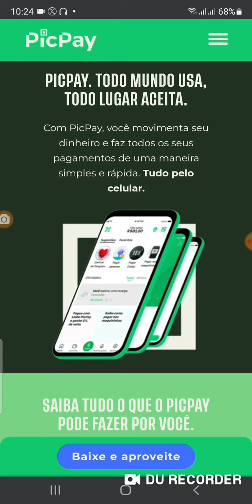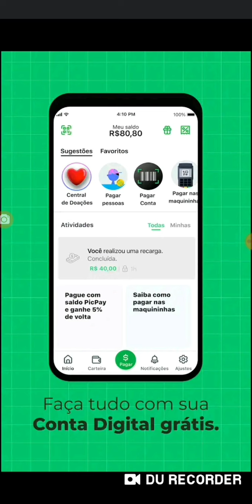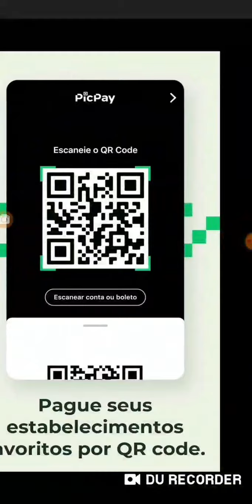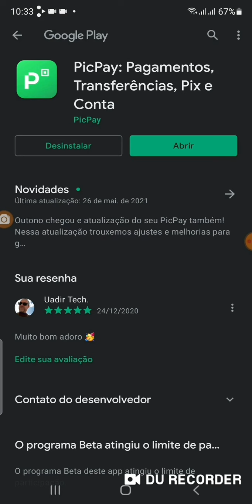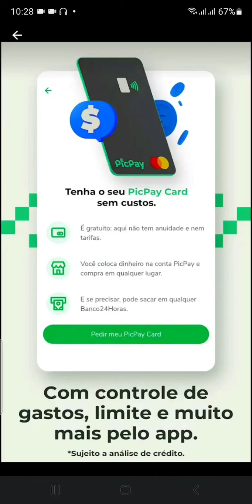Minha Experiência com Picpay Card😲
Excelente o Picpay Aplicativo e Cartão lá são 2 Cartões um de Débito um de Crédito 💳🤔Mas Informação  sobre A maquinha C6banck Pay no video🧐 ) (😉Minizinha (oferta R$ 40)